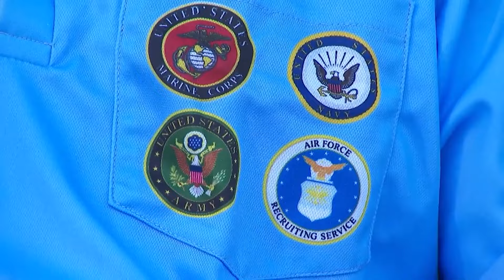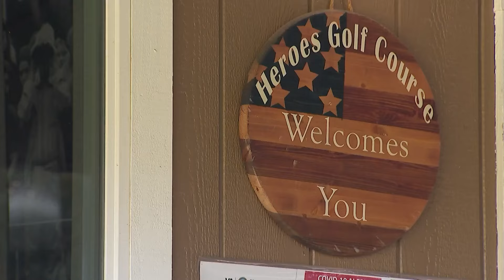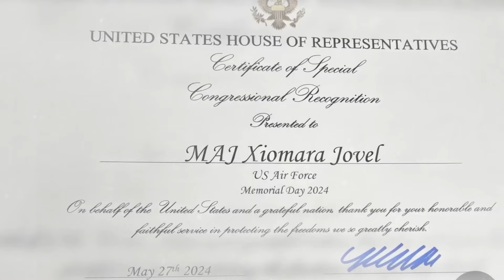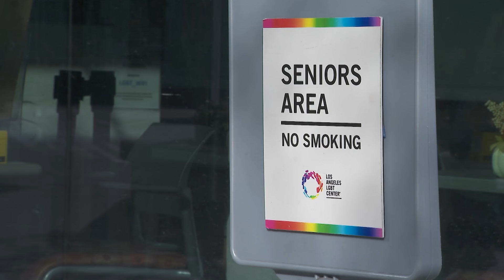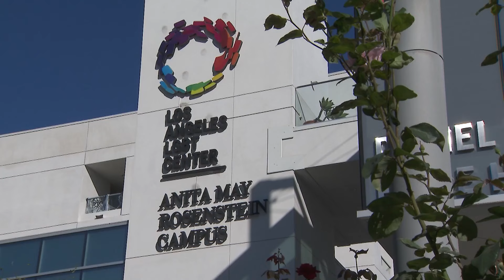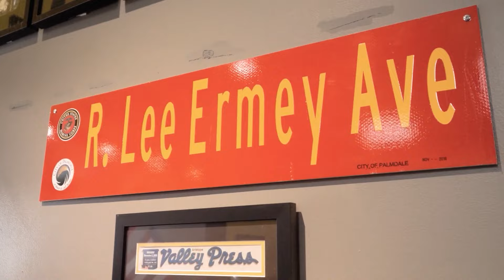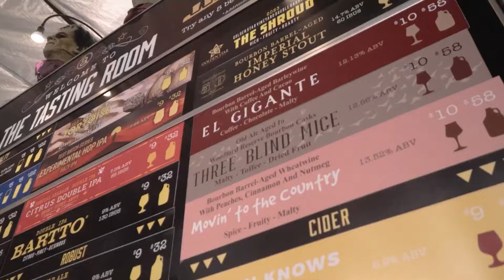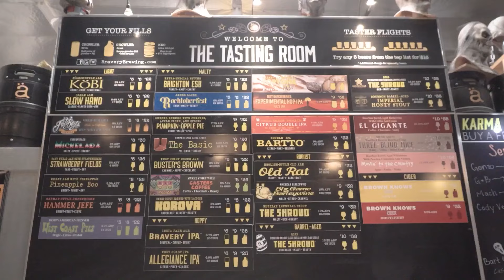KTLA presents Veterans Voices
In observance of Veterans Day, KTLA is highlighting stories of organizations and veterans themselves from across Southern California.

This program aired on Nov. 11, 2024.